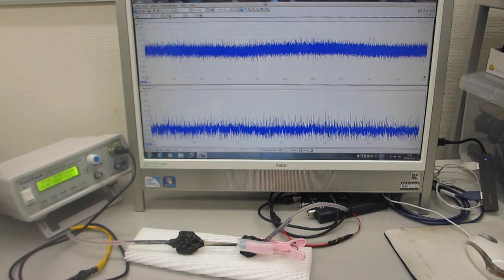超音波プローブの表面弾性波を利用した、超音波制御技術－－超音波伝搬特性を測定・解析・評価する技術－－（超音波システム研究所）